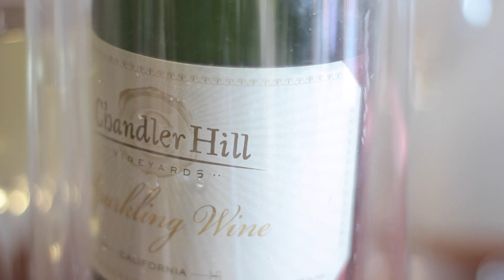Jennifer and Michael Got Married!